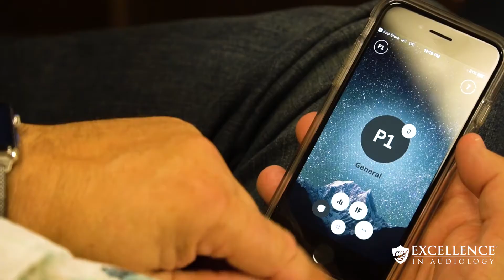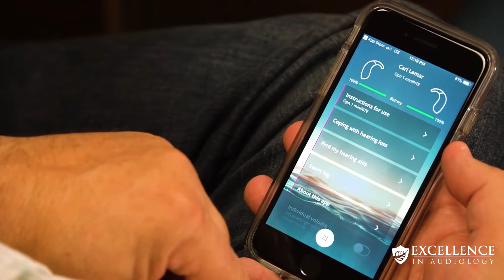Why Traditional Hearing Aids Don't Work!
Over the years, hearing aids have become more advanced. Now, we have invisible neurotechnology that can restore clarity better than traditional hearing aids.